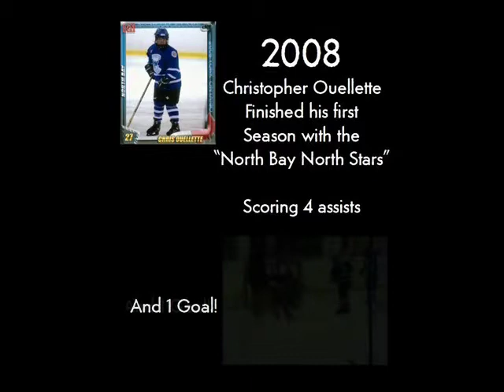ChristopherHockey2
My second attempt at music/video/photos.  This one revolves around the North Bay North Stars .. FIRST INTERNATIONAL tournament.  This is also where the North Bay North Stars played their first team from the United States, the Michigan Far Flyers truly representing the City of North Bay for the first time. This is also where I realized still photos and jazzy music just don't mix.  Still I was so proud of everyone involved and totally LOVED all the smiles from everyone on the team (Including the coaches and GMs).  This one was completed in 2008.